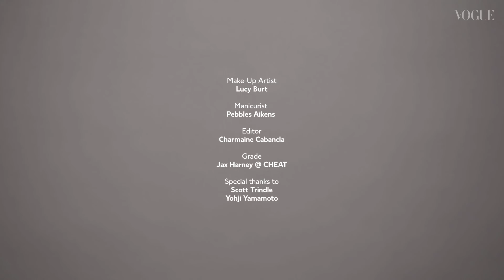Phoebe Waller-Bridge: My First... | Episode 2 | British Vogue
From her first kiss to her first audition, writer and actress Phoebe Waller-Bridge shares her funniest "firsts" with British Vogue.

First Acts: Phoebe Waller-Bridge Shares Her "Firsts"  | British Vogue